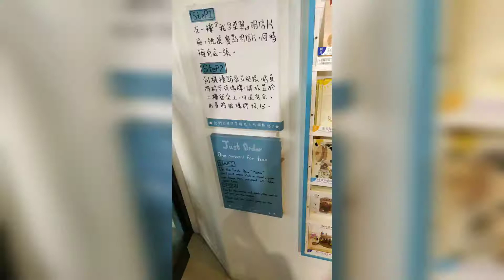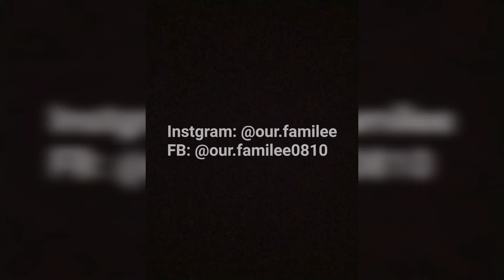Taiwan - Tamsui Old Street (20 Oct 2019)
We visited Tamsui Old Street mainly for food. And it so happened that there's road closure for a parade that we didn't get to see because it was a long wait and we got hungry. But we did see some floats/performers getting ready or walking past.

Entered a postcard themed cafe where you order by picking a postcard from the menu section. You get to keep the postcard or mail it. They have the immediate mailing and for the future option.

Some places are little too crowded for videography thus I skipped most of it. But Tamsui Old Street is worth a visit. They have quite a lot of offer. Especially bubble tea. We had two cups (share among ourselves) for the entire day besides eating.

They have quite a lot of claw machines shops too. Which we spent quite a few TWD$ but didn't manage to get any. 😭